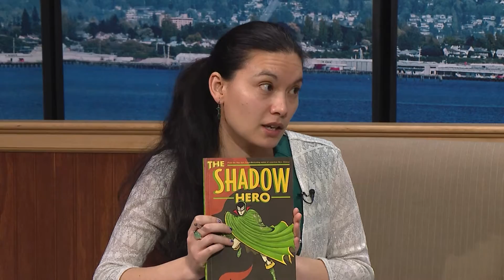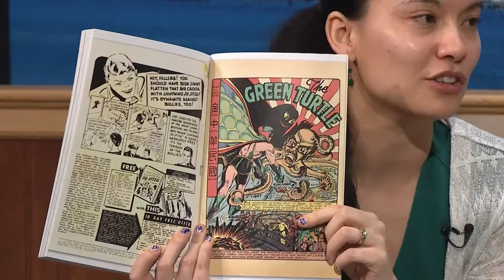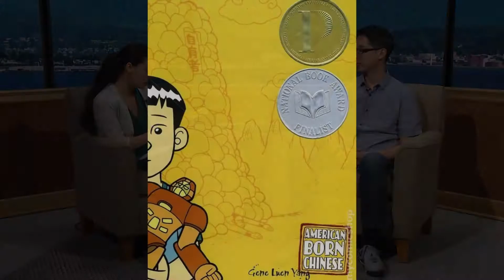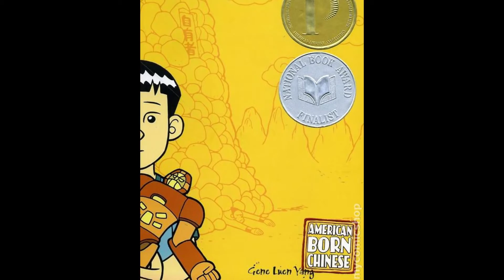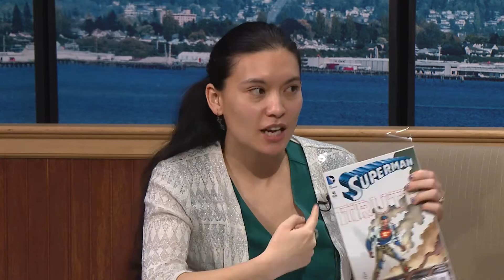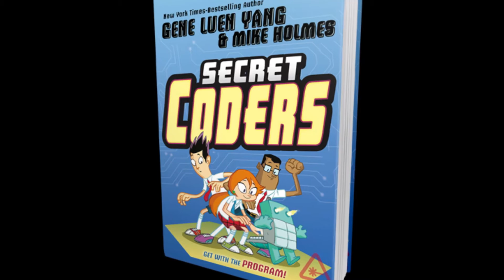Spark Science: Comics & Coding with Gene Luen Yang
Spark Science was honored to interview the National Ambassador for Young People's Literature, Superman writer, Avatar the Last Airbender comic author and Computer Scientist, Gene Luen Yang.

Enjoy our conversation where Dr. Barber DeGraaff geeks out about superheroes, growing up Chinese-American, computer science and comics for STEM.